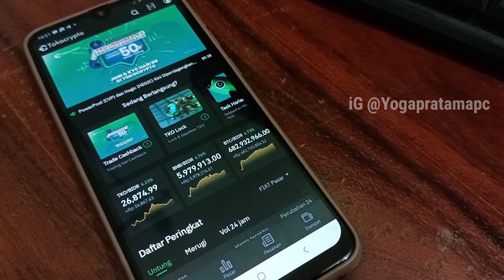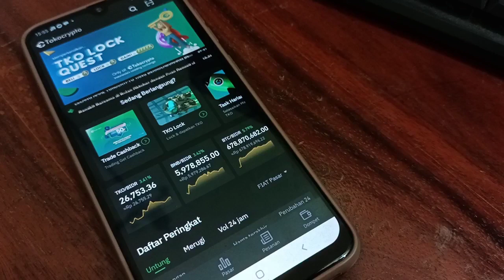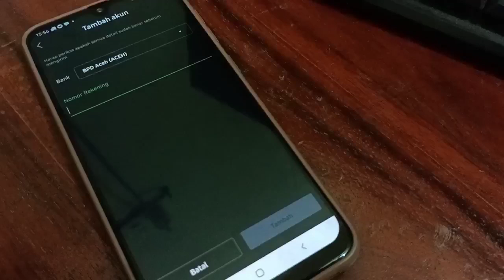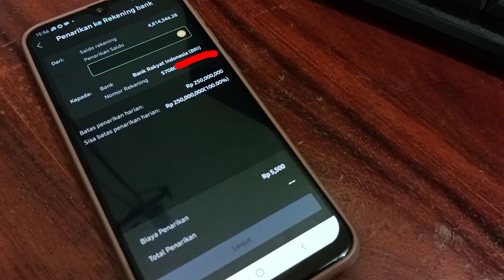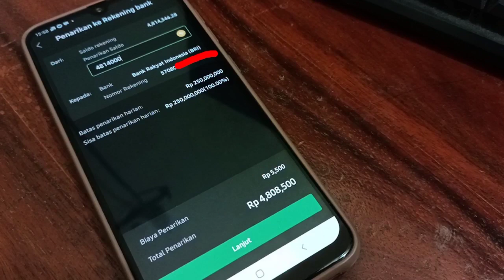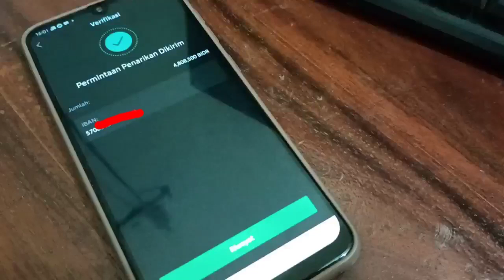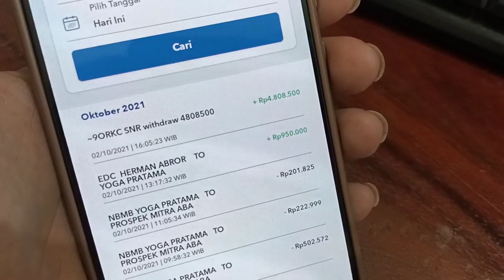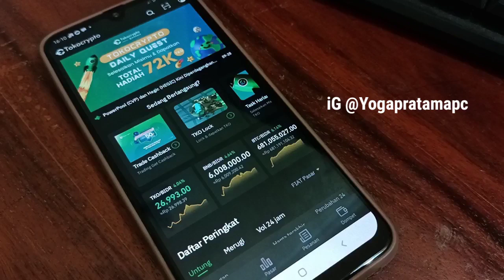CARA PENARIKAN DANA ATAU WITHDRAW DI TOKOCRYPTO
Tokocrypto atau Tokocrypto Digital Exchange adalah perusahaan berbasis digital Indonesia teregulasi yang bergerak dalam bidang perdagangan aset kripto.

- BELUM PUNYA AKUN TOKOCRYPTO?

== LAYANAN LAIN DARI SAYA ==
- Menerima Jasa Pembuatan Logo
- Pendaftaran Agen Pulsa Dan Kuota All Operator
(Jika Berminat Bisa Hubungi Kontak Saya Dibawah Ini)

= Device Editing ==
Record Video: Samsung Galaxy A30s
Editing: Kinemaster

cara penarikan dana tokocrypto
cara penarikan dana dari tokocrypto
cara menarik dana di tokocrypto
cara penarikan tokocrypto ke akun dana
cara tarik dana tokocrypto ke rekening
cara wd tokocrypto
cara wd tokocrypto ke bank
cara wd tokocrypto ke ovo
cara wd tokocrypto ke gopay
cara wd tokocrypto ke rekening
cara wd tokocrypto ke pintu
cara wd tokocrypto ke bank neo
cara wd tokocrypto ke neo
cara wd tokocrypto dana
cara wd tokocrypto ke indodax
cara wd tokocrypto tko
cara wd tokocrypto ke e wallet
cara wd tokocrypto ke bank bri
cara wd tokocrypto 3 tko
cara withdraw tokocrypto
cara withdraw tokocrypto ke dana
cara withdraw tokocrypto ke rekening
cara withdraw tokocrypto di hp
cara withdraw tokocrypto ke gopay
cara withdraw tokocrypto ke e wallet
cara withdraw tokocrypto ke aplikasi dana
cara withdraw tokocrypto ke ovo
cara withdraw tokocrypto ke akun dana
cara withdraw tokocrypto ke indodax
cara withdraw tokopedia
cara withdraw tokocrypto ke rekening bca
cara withdraw tokocrypto ke binance
cara withdraw tokocrypto tko
tokocrypto
tokocrypto pemula
tokocrypto penarikan
tokocrypto vs indodax
tokocrypto cara penarikan
tokocrypto wd ke dana
tokocrypto daftar
tokocrypto modal 50 ribu
tokocrypto ke trust wallet
tokocrypto ke binance
tokocrypto review
tokocrypto pemula di hp
tokocrypto verifikasi level 1 gagal
tokocrypto ke metamask